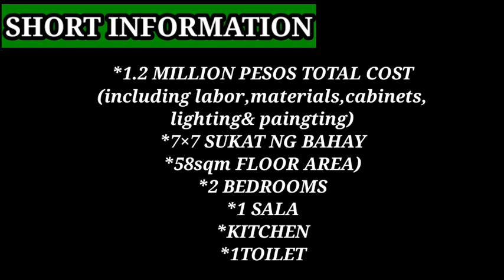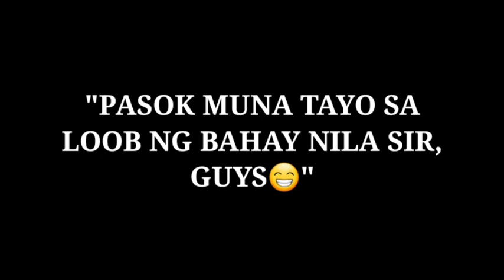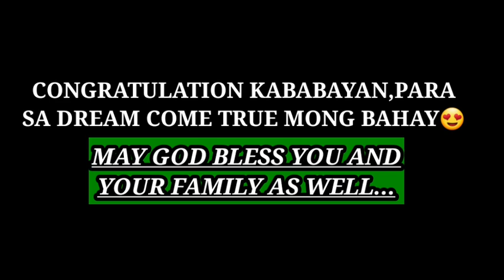MODERN HOUSE DESIGN LOW BUDGET |KATAS SAUDI|2BEDROOMS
THANKS PO KAY SIR DAN KNIGHT C. DUMASIG DAHIL PINAYAGAN NYA PO TAYONG MASILIO ANG KANYANG DREAM COME TRUE NA BAHAY CONGRATS AND THANK YOU KABABAYAN.

#2 storeyhousedesigninphilippines
#2 storeyhousedesign
housing tv